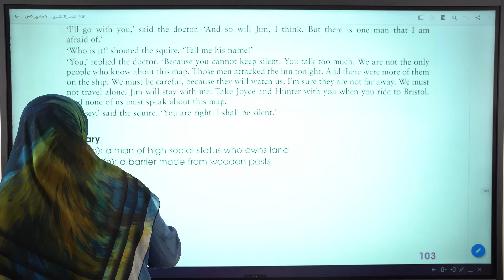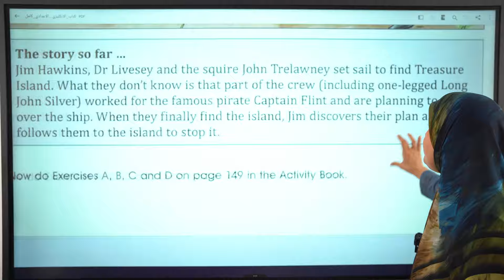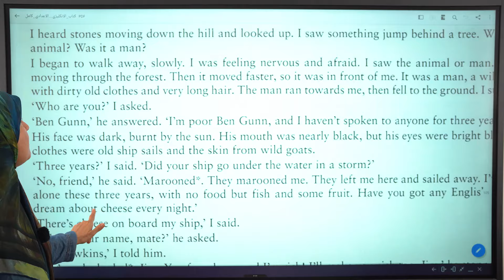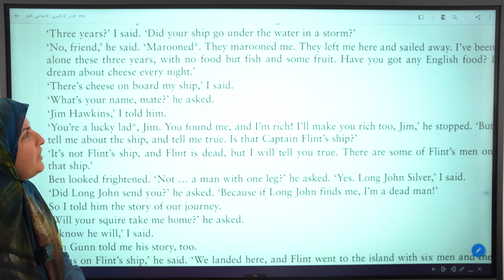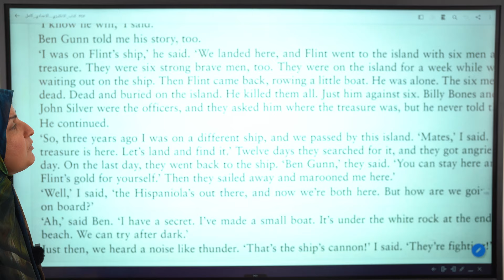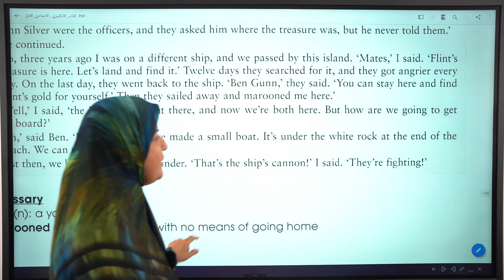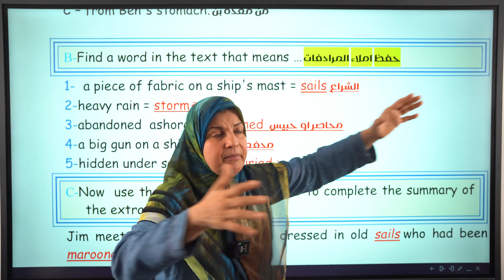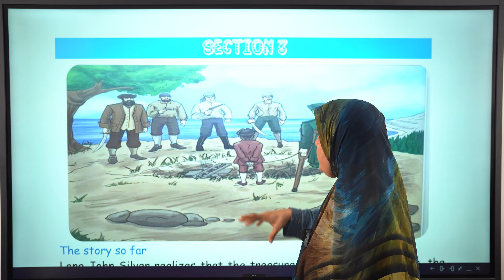انكليزي رابع اعدادي جزيرة الكنز الجزء الثالث Treasure Island